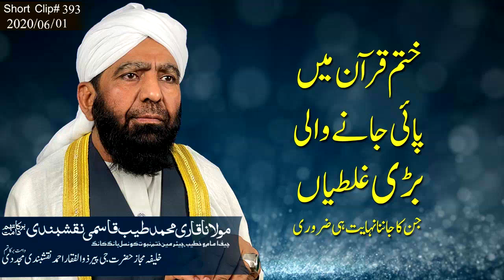Khatme e Qaruan Main Pai Jany Wali Bari Galatya || Molana Qari Muhammad Tayaib Qasmi Naqshbandi DB